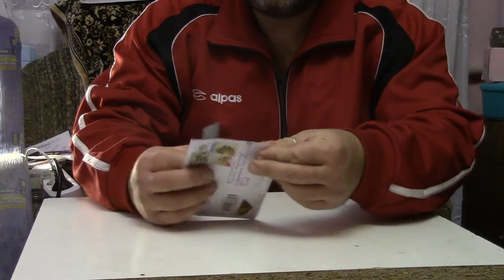посылка от Романа Колибабчука с подвоями для арбуза,дыни и огурцов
тёмные семена-это Фиголистная тыква(Фицефалия). Семена подвоя для арбуза, огурца. канал Романа Колибабчука и